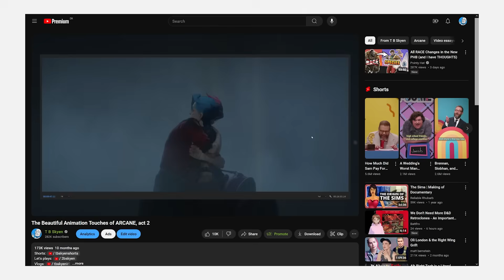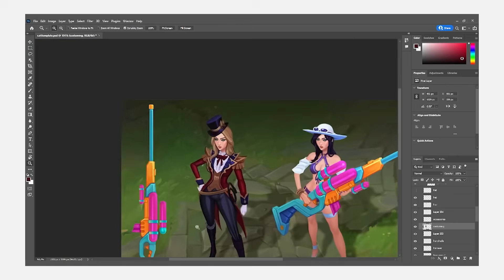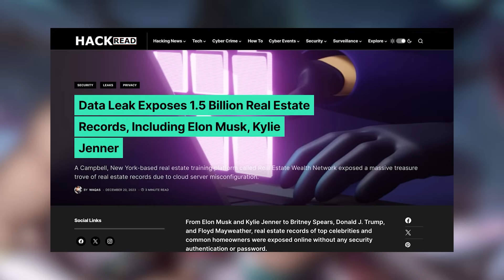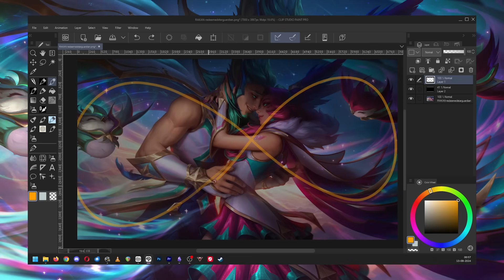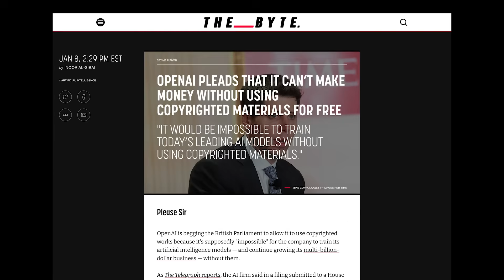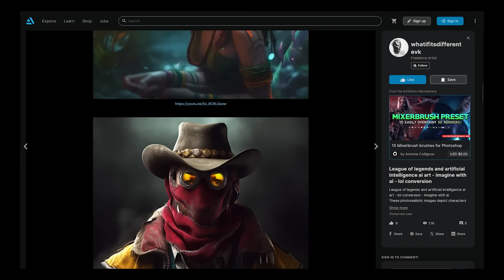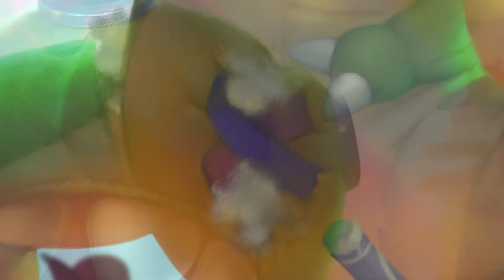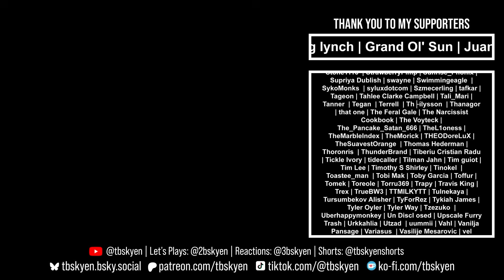8 of the most beautiful splash arts in League of Legends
TIMESTAMPS:
0:00 Intro
1:21 Odyssey Sona
9:00 Victorious Sejuani
16:18 Aurora
24:50 Redeemed Star Guardian Xayah and Rakan
33:39 Empyrean Vex
40:22 Winterblessed Diana
47:01 Porcelain Irelia
56:07 BONUS: Toy Terror Cho'Gath
58:22 Outro